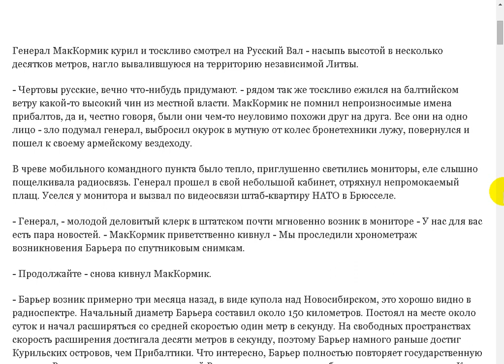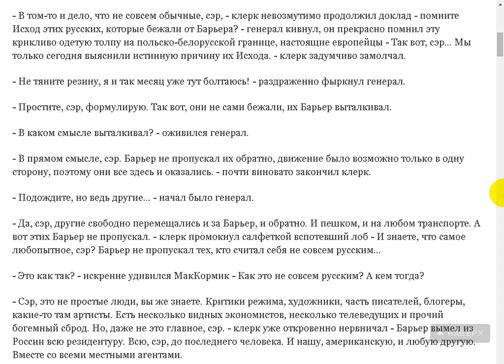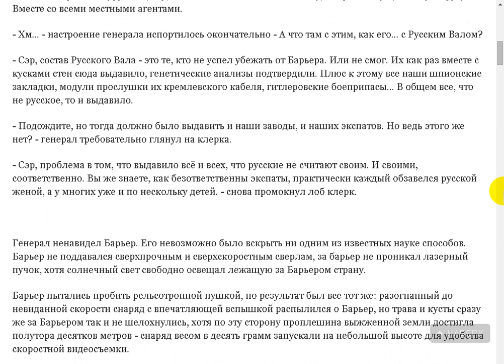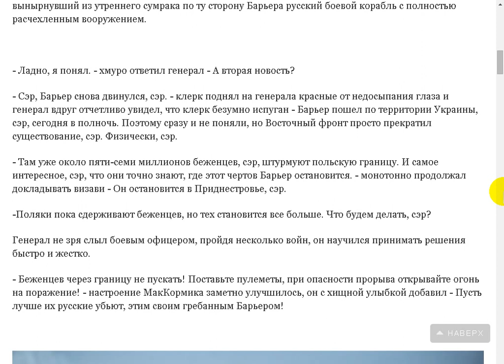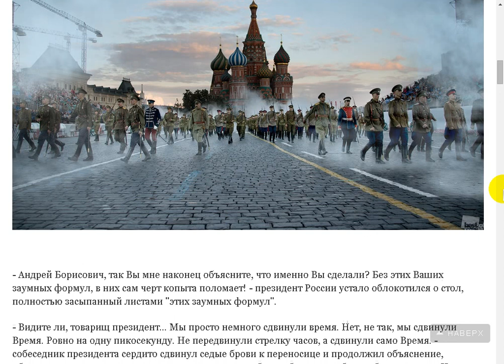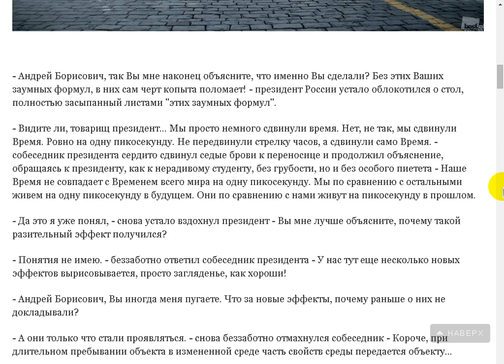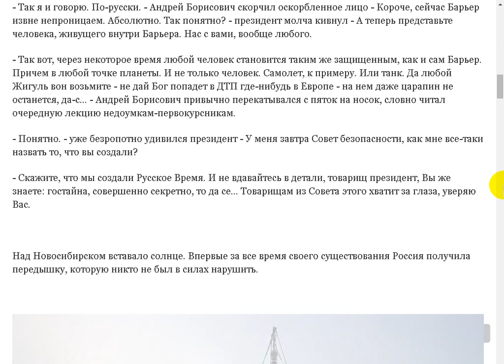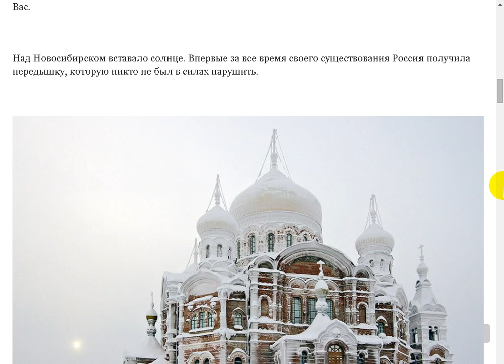Абсолютный Русский барьер.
Поддержать автора канала можно здесь:
Сбер Банк Visa: 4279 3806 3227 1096
Сбер Банк МИР: 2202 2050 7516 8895
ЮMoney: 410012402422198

- Веб Рассказ на Boosty. Поддержать автора канала можно здесь